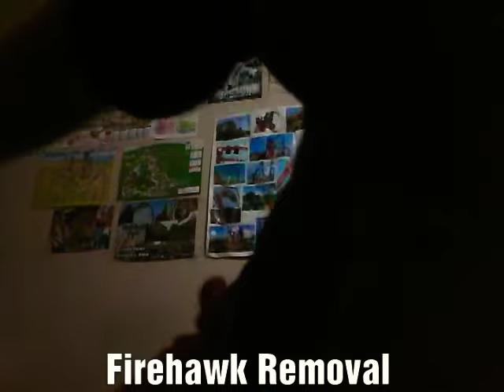How Coaster Enthusiasts React #1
Tell me if you want to see more of these in the comments!!!
Glurgh.